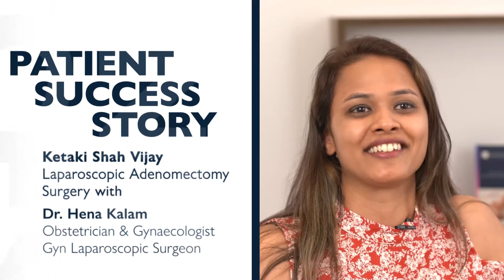𝐏𝐚𝐭𝐢𝐞𝐧𝐭 𝐒𝐭𝐨𝐫𝐲 - 𝐀𝐝𝐞𝐧𝐨𝐦𝐲𝐨𝐬𝐢𝐬 𝐓𝐫𝐞𝐚𝐭𝐦𝐞𝐧𝐭 | 𝐋𝐚𝐩𝐚𝐫𝐨𝐬𝐜𝐨𝐩𝐢𝐜 𝐀𝐝𝐞𝐧𝐨𝐦𝐞𝐜𝐭𝐨𝐦𝐲 𝐒𝐮𝐫𝐠𝐞𝐫𝐲 | 𝐃𝐫 𝐇𝐞𝐧𝐚 𝐊𝐚𝐥𝐚𝐦